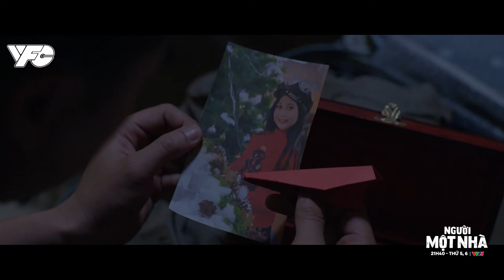[NGƯỜI MỘT NHÀ] KHÔNG VIỆC GÌ PHẢI SỢ VÌ ĐÃ CÓ BÁC TRÍ LO